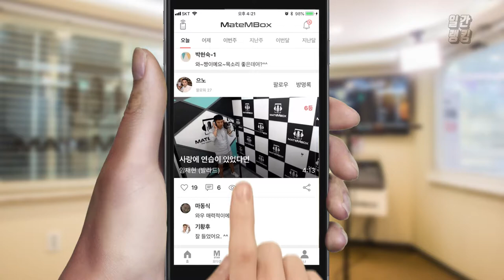포맨의 신용재 - 빌려줄게 커버 [일간 랭킹 TOP4 2019년 06월 30일]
포맨의 신용재가 부른 빌려줄게를
커버해주셧네요!
목소리 넘 조으시당~~